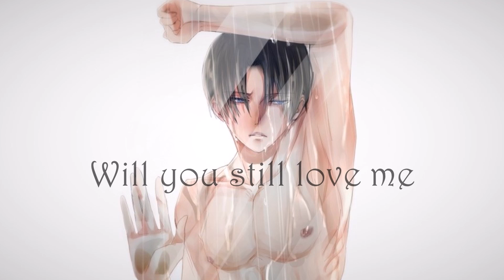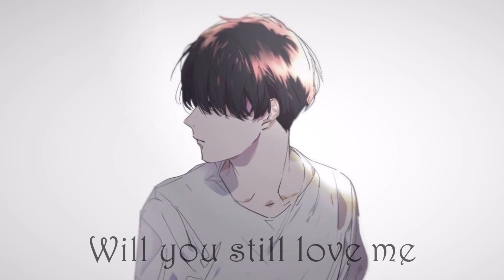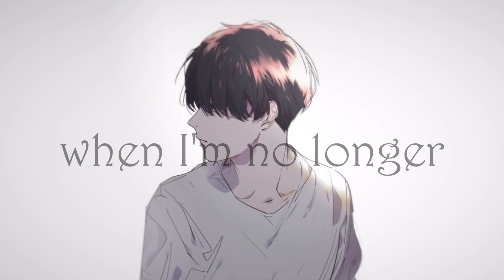♪NIGHTCORE♪ - Young And Beautiful (deeper version)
Song:
►Name: Young And Beautiful
►Artist(s): (cover by) SoMo
►Original by: Lana Del Rey
Copyright:
Like & sub for more! ♪♪